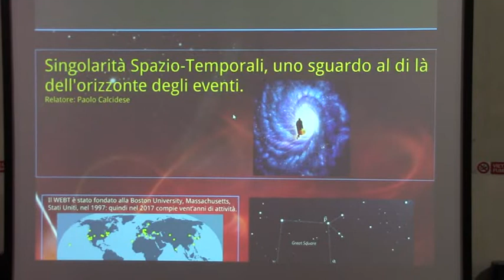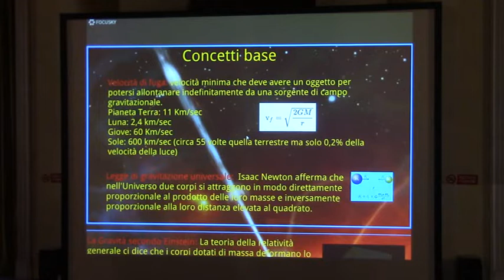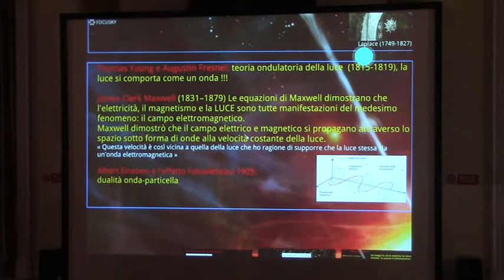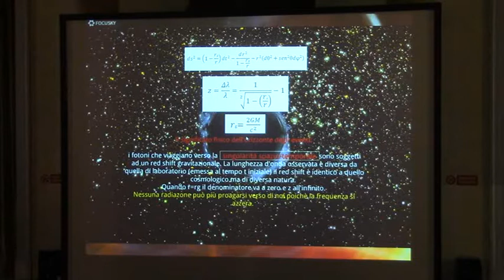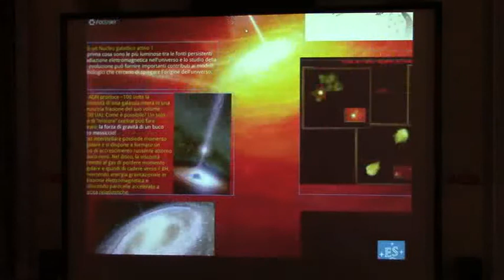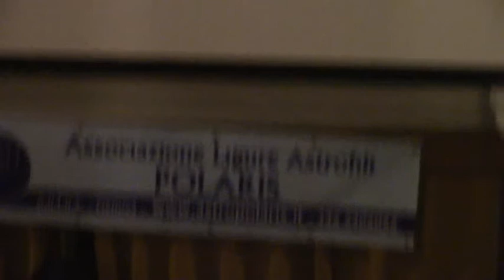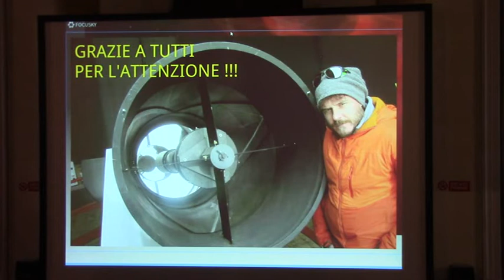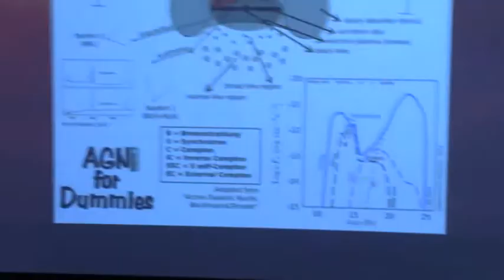Paolo Calcidese - Singolarità spazio-temporali, uno sguardo al di là dell’orizzonte degli eventi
Conferenza di Paolo Calcidese (OAVdA) presso il Museo Civico di Storia Naturale "G. Doria" di Genova. Organizzazione dell'Associazione Ligure Astrofili Polaris